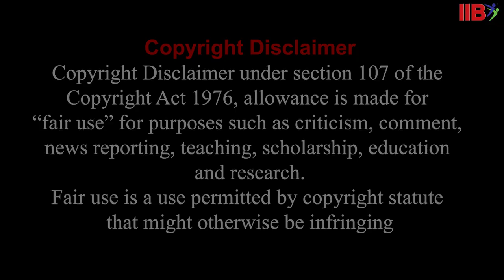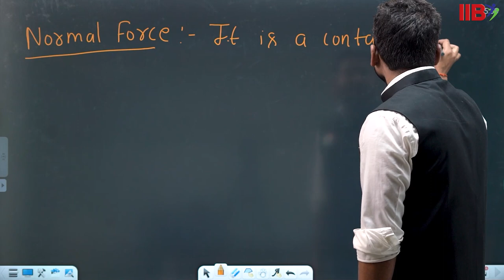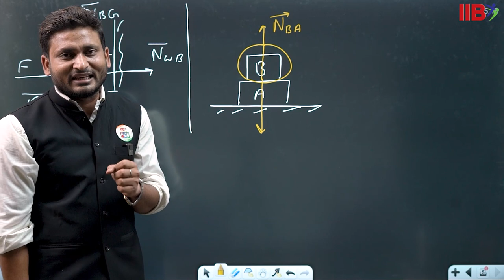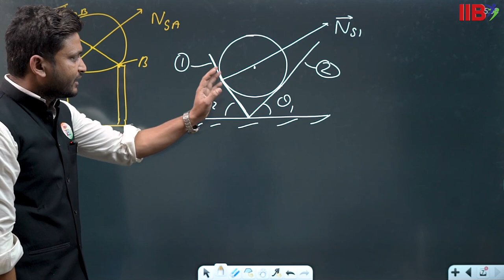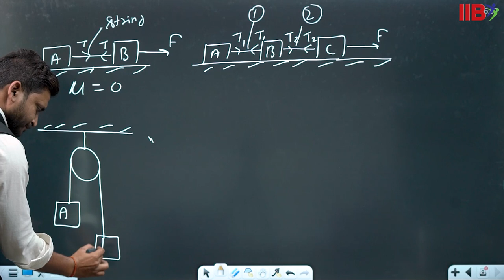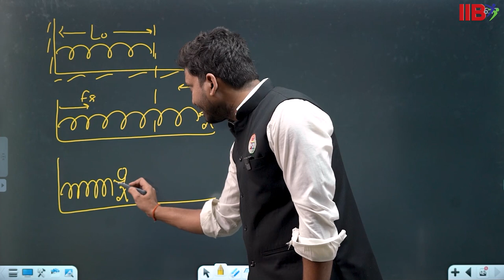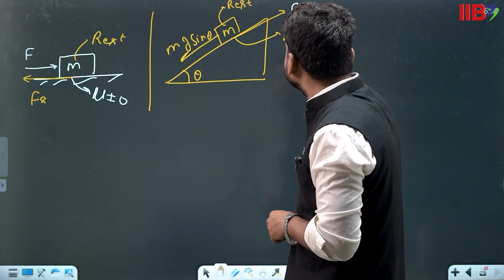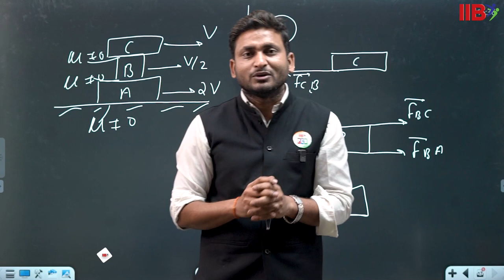Laws Of Motion And Friction Part 1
Hello Students,

Here is Our Video on Magic Mantra.

Our Expert Faculty Prof. Amit Sir Explaining law's of Motion & Friction

✨🪄Learn, Grow and Build a Successful Future under the Guidance of Our Expert Faculties with Magic Mantra🪄✨